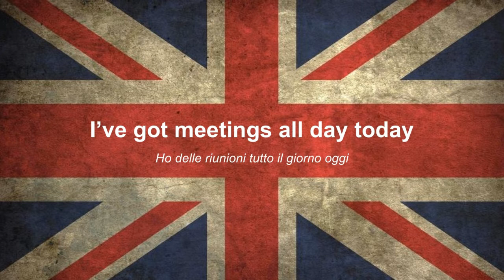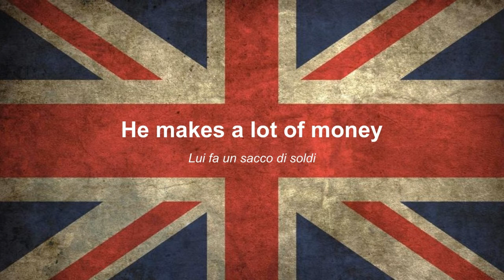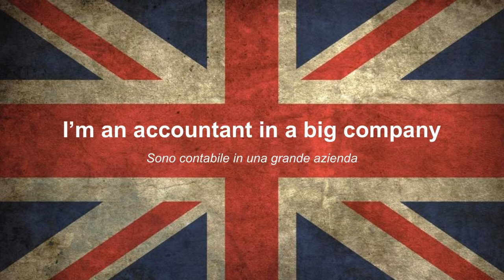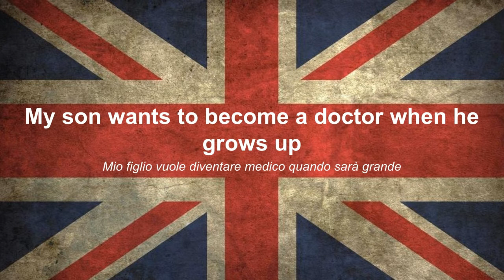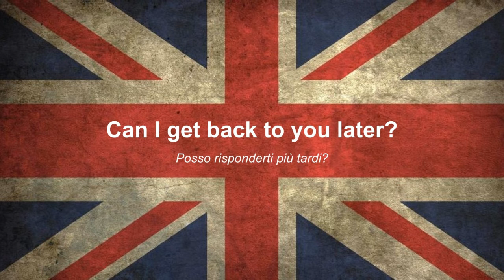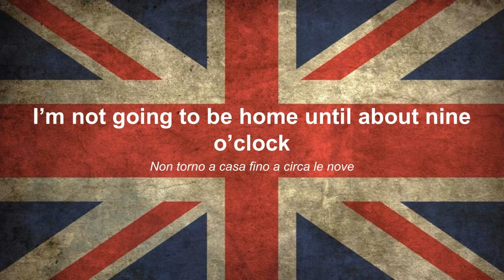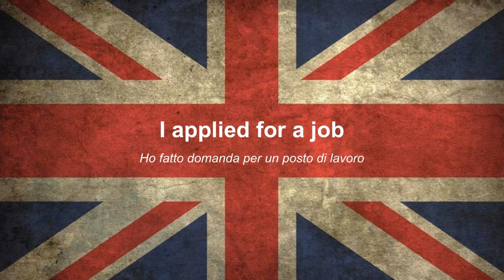AL LAVORO IN INGLESE... Frasi utili per l'ufficio... Colloquio di lavoro in inglese 💰💰💰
Ecco tante frasi utili ed importanti per chi ha un colloquio di lavoro in inglese opurre per chi ha a che fare con gli affari in inglese